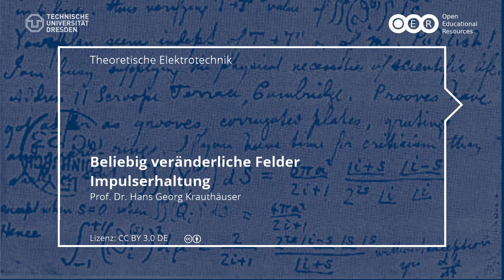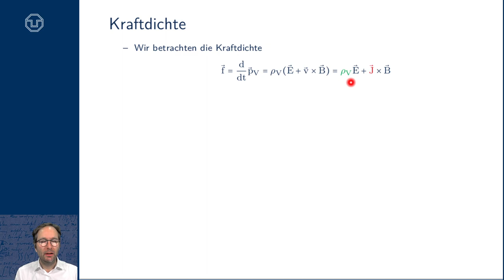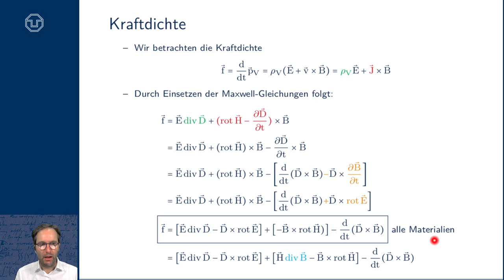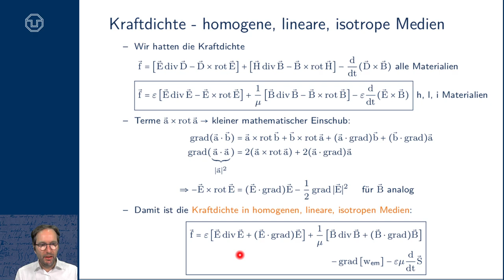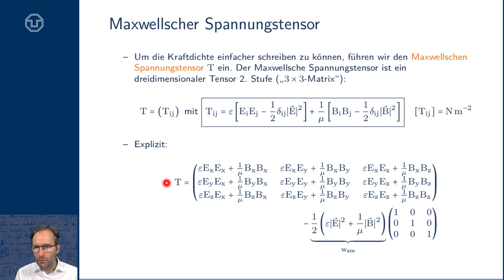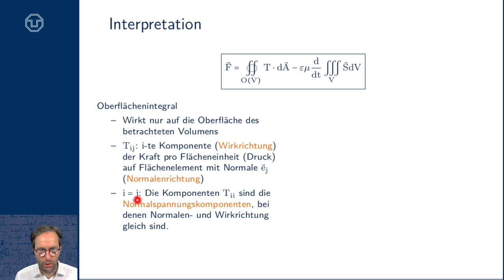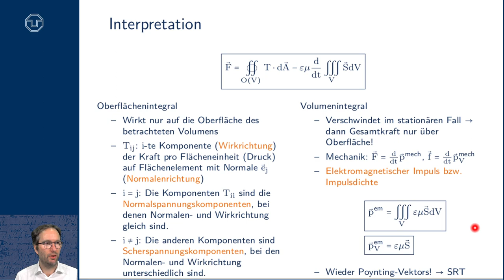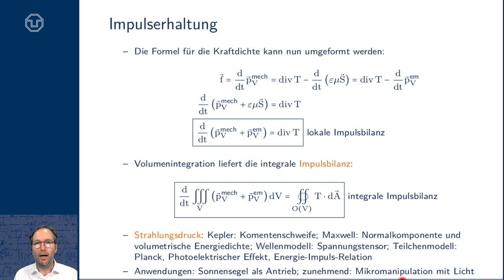TET: Beliebig veränderliche Felder - Impulserhaltung (TU Dresden)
- Kraft und Impuls
- Lorenzkraft
- Kraftdichte
- Maxwellscher Spannungstensor
- Normalspannungs- und Scherspannungskomponenten
- Elektromagnetischer Impuls, elektromagnetische Impulsdichte
- lokale und integrale Impulsbilanz
- Strahlungsdruck